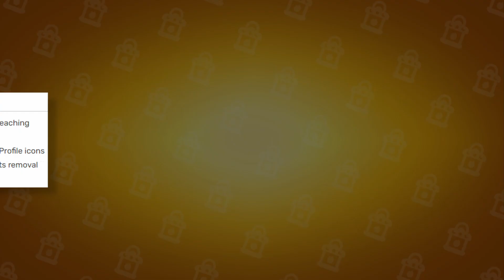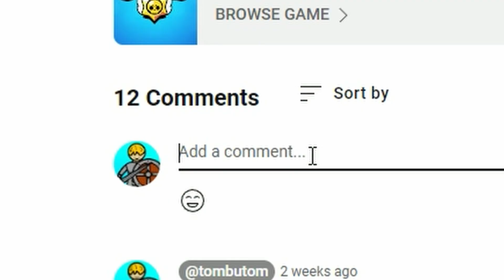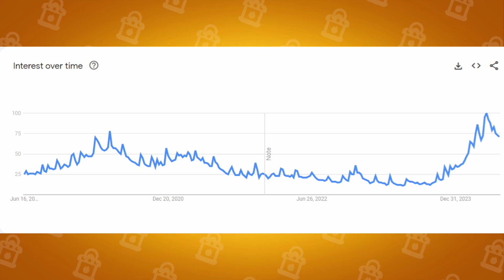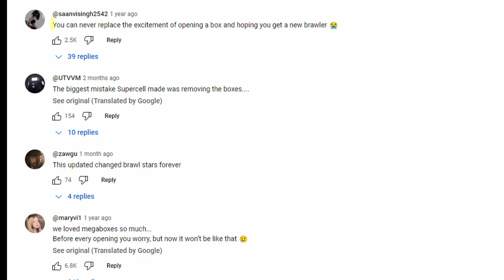EVERYTHING that got removed from Brawl Stars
Tell me if I missed something